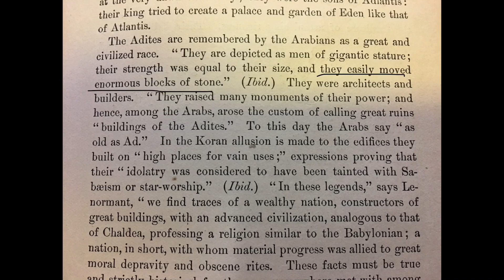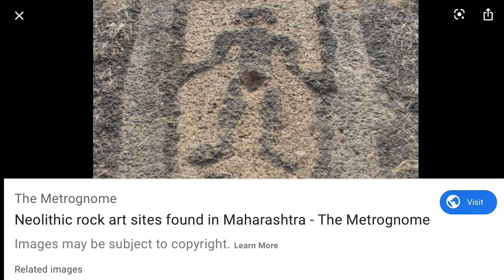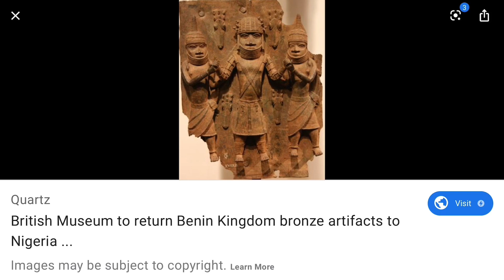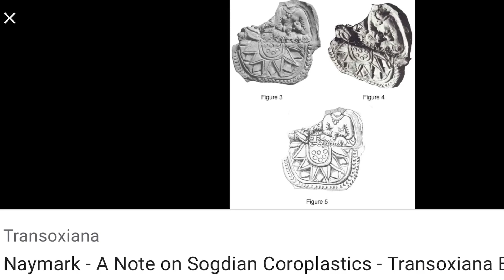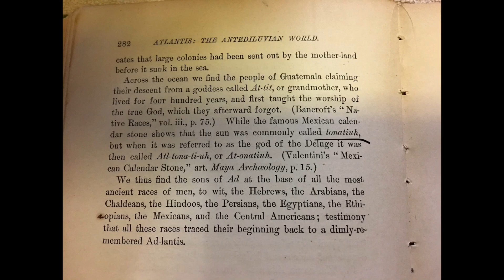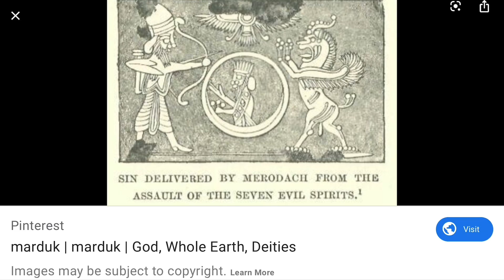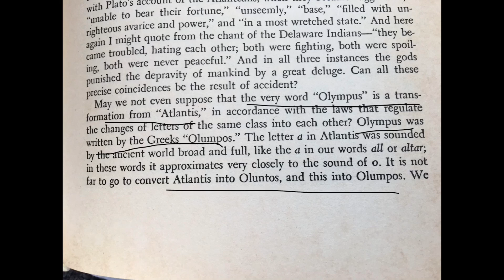THE DOOM OF ATLANTIS